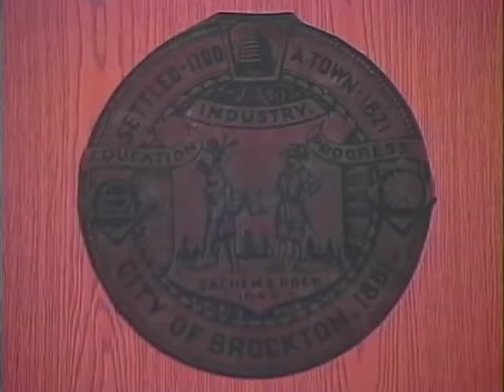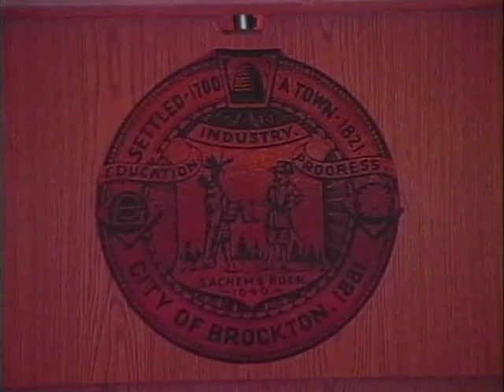Finance Committee Meeting (7-17-17)